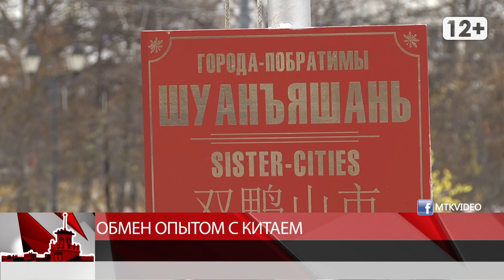Обмен опытом с Китаем